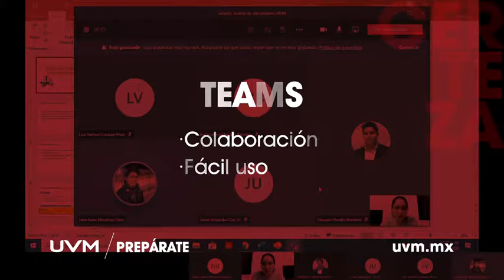UVM CONNECT | Modelo educativo flexible de estudio en línea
Descubre el modelo UVMConnect, con clases a través de plataformas con altos estándares de tecnología educativa, para Licenciaturas EjecutivasUVM y su flexibilidad para adaptarse a modalidades 100% a distancia, semi presenciales o en línea, de acuerdo con las condiciones epidemiológicas por COVID-19 en el país.

UVM CONNECT le dará certeza a la continuidad de tu preparación de calidad internacional, mientras trabajas y ¡estés donde estés! Conoce más

CertezaUVM / El 79% de nuestros egresados han logrado una mejora laboral.